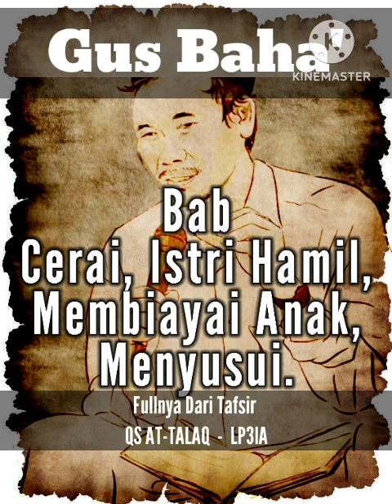Bab Cerai, Hamil || Pengajian Gus Baha'